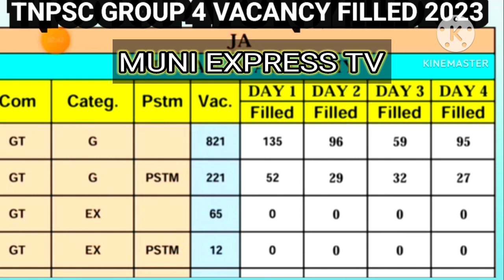TNPSC GROUP 4 VACANCY FILLED 2023